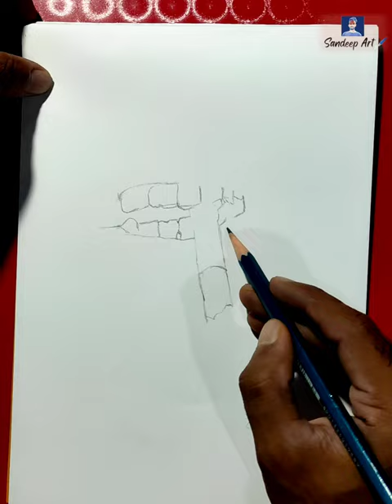Smoking lip pencil drawing